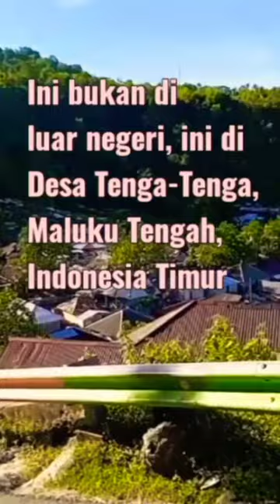Desa Tenga-Tenga, Maluku Tengah, Indonesia Timur